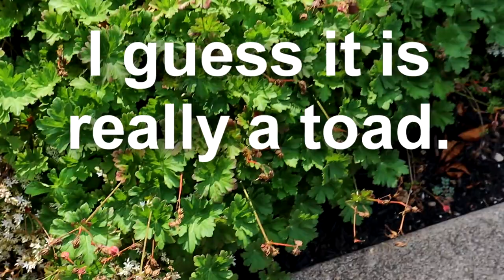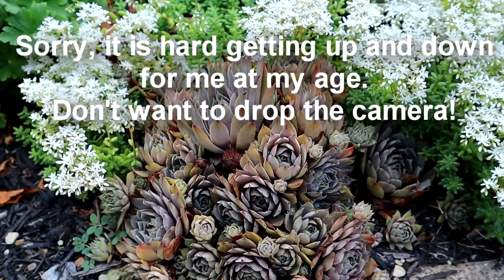Hens & Chicks - Growing Sempervivum Is So Easy- Tour of Front Garden Bed & Tufa Pots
Here is just a short garden tour of parts of my front garden. The sedum needs trimmed since blooming is dying down, but the Hens & Chicks are thriving - the ones that haven't been eaten. Do you have problems with chipmunks eating your sempervivum?
The colors are tremendous this year. Hot times and dry times, and that occasional chilly night give them brilliant colors. Stress colors them beautifully.

Systemic Insecticide ( I use indoors only )

Hypertufa Products:
Portland cement

Supplies for Mixing:
Tub for mixing (makes a great mold too!)
Bucket scoop
Short handle mixing hoe
Cement fibermesh
Cement color

Kim's Gardens - The Hypertufa Gardener
116 W National Rd

I offer these videos for fun and teaching purposes.
 Please use the materials responsibly & safely. 👩